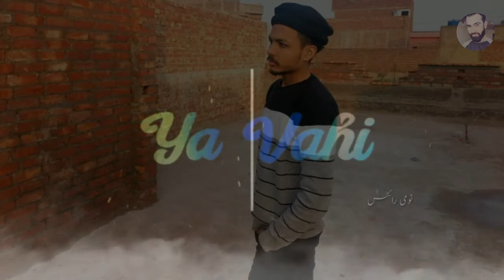Ya_Badal_Gaya_Ae_Tu_Ya_Phir_Ohi_Haal_Hai_Status_ Besharam_Bewafa_Statu Status💔||Sad Whatsapp Status